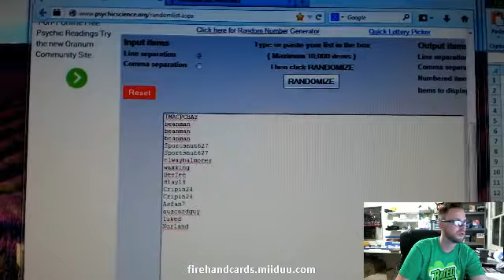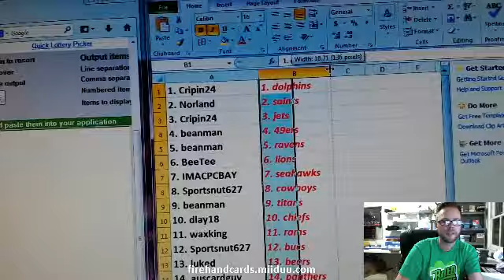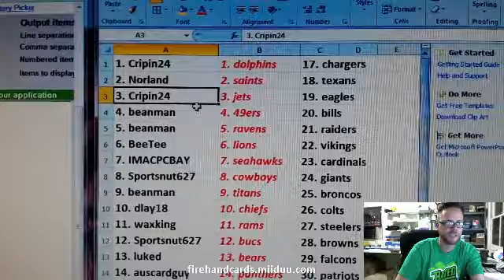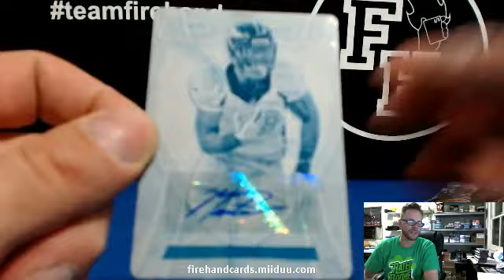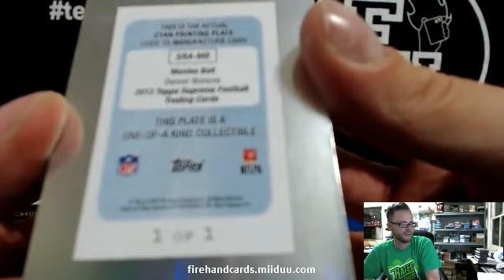1 Box Break 2013 Topps Supreme Football #1 ~ 4/16/14